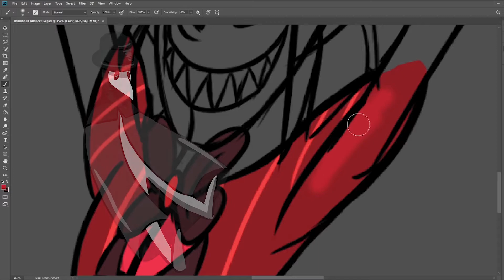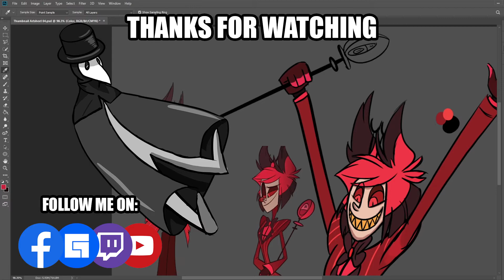I liked this Show. So you Guys might like it.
I watched Hazbin Hotel then I was really amazed by the artwork and animation of Vivziepop so I decided to make a video about it. So please support them as well

MUSIC USED
Please support this music Artist
Bread (Prod. by Lukrembo)